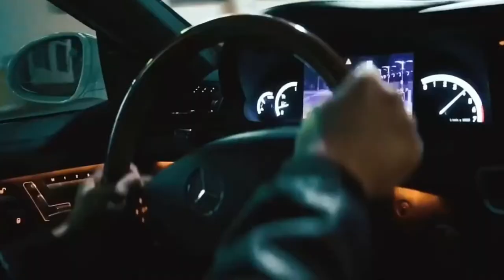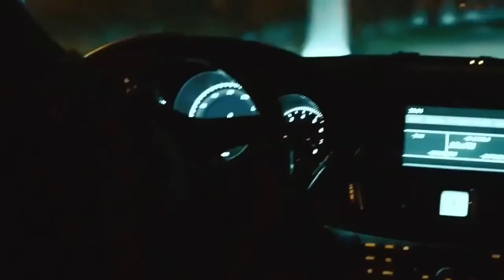Mercedes Bmw Mix Music Hd Car Lovers Mafia_1080p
Mercedes-Benz (German: [mɛɐ̯ˈtseːdəsˌbɛnts, -dɛs-]),[6][7] commonly referred to as Mercedes, is both a German automotive brand and, from late 2019 onwards, a subsidiary – as Mercedes-Benz AG – of Daimler AG.[1] Mercedes-Benz is known for producing luxury vehicles and commercial vehicles.[note 2] The headquarters is in Stuttgart, Baden-Württemberg. The first Mercedes-Benz brand name vehicles were produced in 1926. In 2018, Mercedes-Benz was the largest seller of premium vehicles in the world, having sold 2.31 million passenger cars.[8]

Mercedes-Benz AG
Mercedes-Benz Logo 2010.svg
Type
Subsidiary (AG)[1]
Industry
Automotive
Predecessors
Benz & Cie.
(1883–1926)
Daimler-Motoren-Gesellschaft
(1890–1926)
Mercedes (marque)
(1901–1926)
Founded
28 June 1926; 95 years ago[note 1]
Founders
Karl Benz
Gottlieb Daimler
Headquarters
Stuttgart, Germany
Area served
Worldwide
Key people
Ola Källenius, Chairman of the Board of Management[2]
Products
Automobiles
Light commercial vehicles
Production output
2,164,187 cars worldwide (2020) [3]
Brands
Mercedes-Benz EQ
Mercedes-Maybach
Services
Financial services
Automobile repair
Parent
Daimler AG[1]
Divisions
Mercedes-Benz Cars[4]
Mercedes-Benz Vans
Subsidiaries
Mercedes-AMG[5]
The company's origins come from Daimler-Motoren-Gesellschaft's 1901 Mercedes and Karl Benz's 1886 Benz Patent-Motorwagen, which is widely regarded as the first internal combustion engine in a self-propelled automobile. The fuel was not gasoline, but rather a much more volatile petroleum spirit called ligroin. The slogan for the brand is "the best or nothing".[9]

History Edit
See also: List of companies involved in the Holocaust and Diesel emissions scandal

Karl Benz. Benz made the 1886 Benz Patent Motorwagen, which is widely regarded as the first automobile.

Gottlieb Daimler, founder of Daimler-Motoren-Gesellschaft.
Mercedes-Benz traces its origins to Karl Benz's creation of the first internal combustion engine in a car, the Benz Patent Motorwagen, financed by Bertha Benz's dowry[10] and patented in January 1886,[11] and Gottlieb Daimler and engineer Wilhelm Maybach's conversion of a stagecoach by the addition of a petrol engine later that year. The Mercedes automobile was first marketed in 1901 by Daimler-Motoren-Gesellschaft (DMG).

Emil Jellinek, a European automobile entrepreneur who worked with DMG, created the trademark in 1902, naming the 1901 Mercedes 35 hp after his daughter Mercedes Jellinek. Jellinek was a businessman and marketing strategist who promoted "horseless" Daimler automobiles among the highest circles of society in his adopted home, which, at that time, was a meeting place for the "Haute Volée" of France and Europe, especially in winter. His customers included the Rothschild family and other well-known personalities. But Jellinek's plans went further: as early as 1901, he was selling Mercedes cars in the New World as well, including US billionaires Rockefeller, Astor, Morgan, and Taylor. At a race in Nice in 1899, Jellinek drove under the pseudonym "Monsieur Mercédès", a way of concealing the competitor's real name as was normal and very regularly done in those days. The race ranks as the hour of birth of the Mercedes-Benz brand. In 1901, the name "Mercedes" was registered by Daimler-Motoren-Gesellschaft (DMG) worldwide as a protected trademark.[12] The first Mercedes-Benz brand name vehicles were produced in 1926, following the merger of Karl Benz's and Gottlieb Daimler's companies into the Daimler-Benz company on 28 June of the same year.[11][13]

Gottlieb Daimler was born on 17 March 1834 in Schorndorf. After training as a gunsmith and working in France, he attended the Polytechnic School in Stuttgart from 1857 to 1859. After completing various technical activities in France and England, he started working as a draftsman in Geislingen in 1862. At the end of 1863, he was appointed workshop inspector in a machine tool factory in Reutlingen, where he met Wilhelm Maybach in 1865.[14]

Throughout the 1930s, Mercedes-Benz produced the 770 model, a car that was popular during Germany's Nazi period. Adolf Hitler was known to have been driven in these cars during his time in power, with bulletproof windshields.[15] Most of the surviving models have been sold at auctions to private buyers. One of them is currently on display at the War Museum in Ottawa, Ontario. The pontiff's Popemobile has often been sourced from Mercedes-Benz.[16]

From 1937 onwards, Daimler Benz focused increasingly on military products, such as the LG3000 lorry and the DB600 and DB601 aero engines. To build the latter, in 1936 it built a factory hidden in the forest at Genshagen 10 km south of Berlin. By 1942 it had virtually stopped making cars, and was entirely devoted